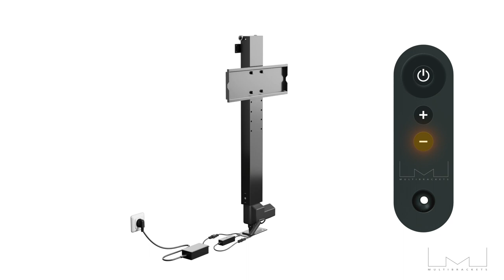M Motorized TV Lift Medium - for TV´s - 23"-49" - VESA 400 - max 35kg (Installation guide)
M Motorized TV Lift Medium - Stand kit (floor stand) for LCD TV - 23-49" - VESA 400 - max 35kg - black'

Want to keep your TV out of sight and via a push of a button lift or lower your TV into a wanted height ? Now you can, with the M Motorized TV Lift you are able to let your TV stay hidden until you want it to present itself, use the included remote and by a touch of a button you let the TV up to a perfect viewing position.

The M Motorized TV Lift Medium delivers an incredible combination of features into a compact and powerful system. Smooth motion, quiet operation and manual swivel function have made this lift the choice of homeowners and professionals around the EU. Popular uses at home include concealing your TV at the foot of the bed, in the living room, behind electric fireplaces or your couch. Popular uses in the professional market is at the end of a conference table or in a furniture within an office, hide your TV in style and let it only show when you really need it !

Our M Motorized TV Lift Medium hides TV´s up to 49″ at the foot of your bed, or in a living room cabinet, all at the push of a single button.
Aimed to combine reliability with great engineering to give you an entertainment experience. Of course the TV Lift has a built in safety protection function that automatically makes the movement go to a full stop if something blocks it.

Highlights
Simple installation
Low noise operations
Comes partially assembled
RF Remote Control Included

Overall the M Motorized TV Lift Medium is both functional and stylish. With that said when the TV is turned off, your M Motorized TV Lift Medium returns to its home position.